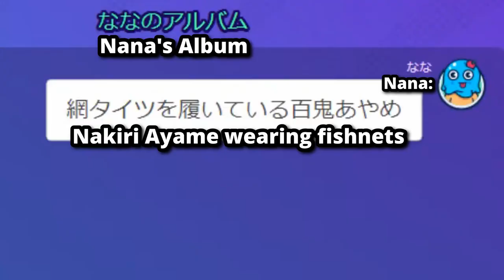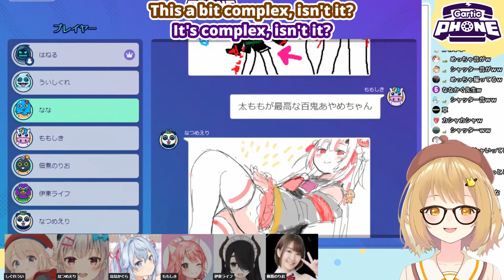Nana can finally see Ayame wearing... (feat Ui, Norio, Ito Life, Natsume Eri, Momoshiki) [Eng Subs]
Courtesy of her fellow illustrator-mamas, Nana Kagura's wish to see her daughter Nakiri Ayame wearing a certain article of clothing is finally fulfilled...

● Source:
Vtuberママだらけのお絵かき伝言ゲーム大会！ママだらけ GarticPhone しぐれうい/ななかぐら/なつめえり/ももしき/佃煮のりお/伊東ライフ【因幡はねる / あにまーれ】